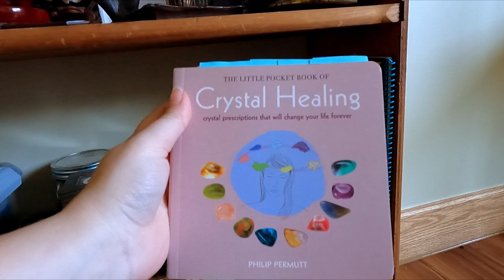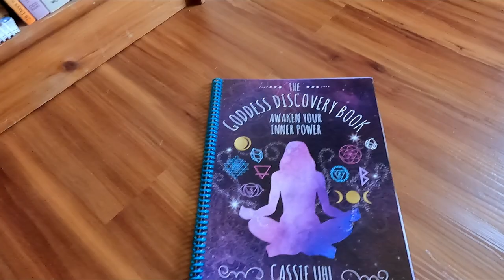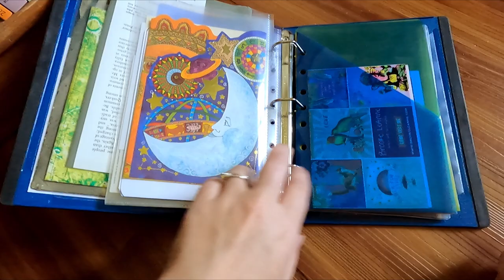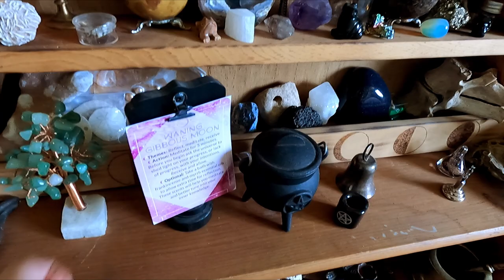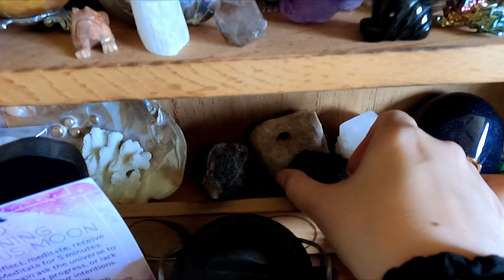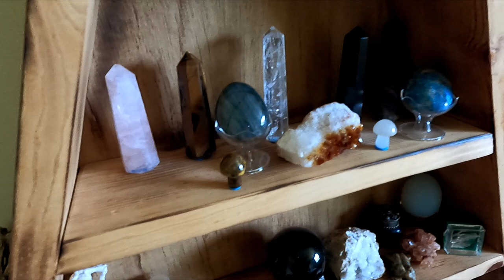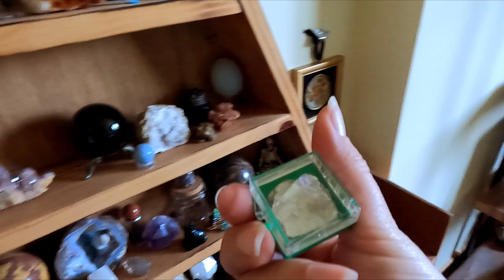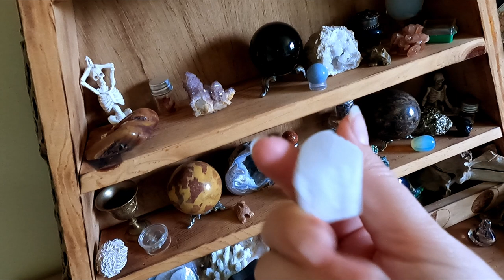Tour My Crystal and Gemstone Collection/ Goblincore Aesthetic Rock Collection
Enjoy some beautiful gemstones and crystals! See a quick altar set up and my witchy collection!